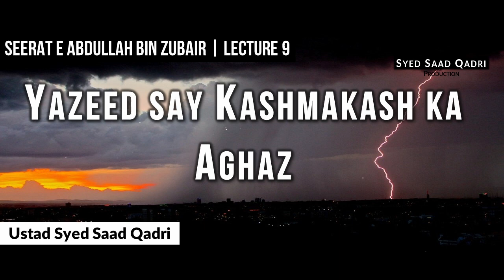Seerat e Abdullah bin Zubair | Lecture 9 | Yazeed say Kashmakash ka Aghaz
This lecture is about Seerat e Abdullah bin Zubair  |  Lecture 9 |  Yazeed say Kashmakash ka Aghaz